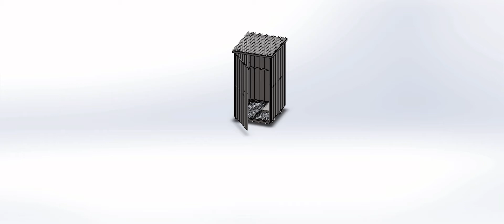Banheiro Contêiner Para Obras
bathroom contender for works

Para projetos Personalizados
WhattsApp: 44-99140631